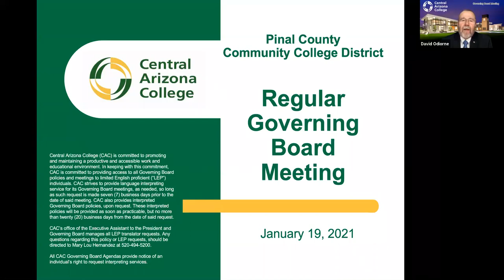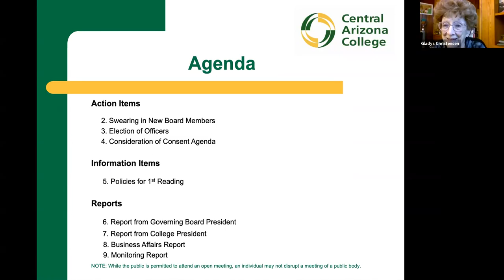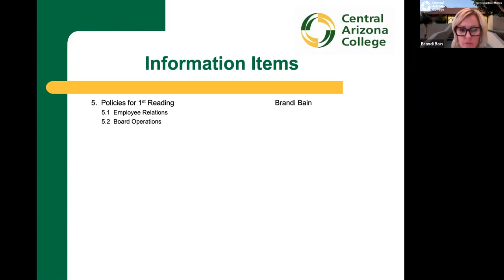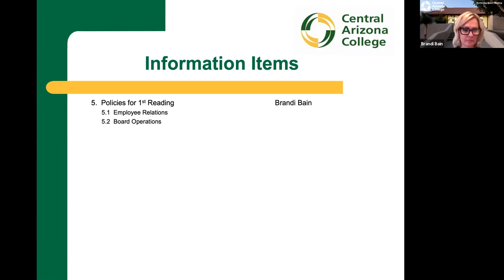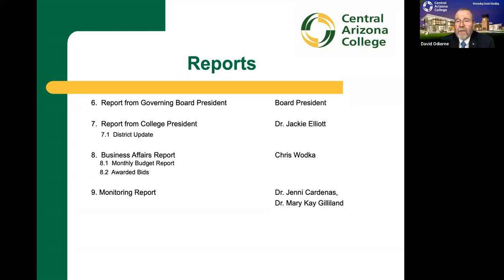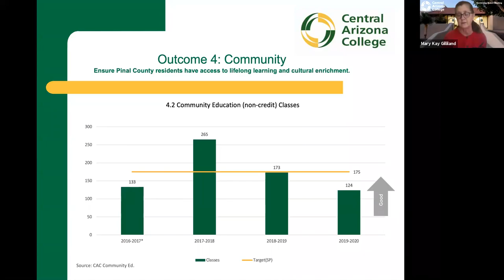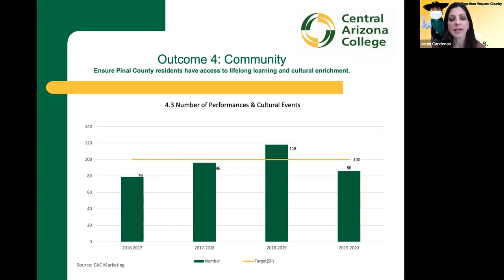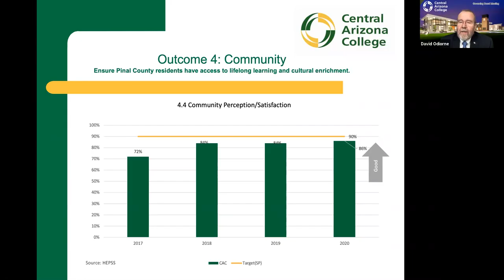Central Arizona College Governing Board Meeting - January 19, 2021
Virtual meeting of the CAC Governing Board